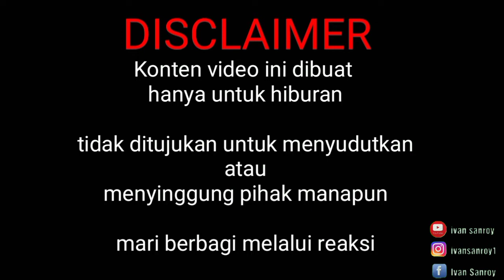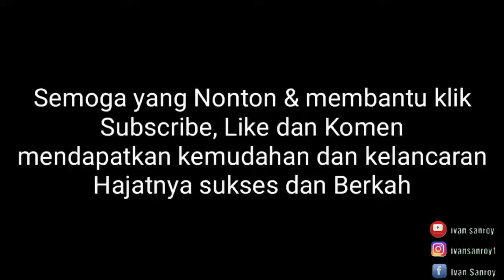PARAH !! INI DIA THE POWER OF EMAK-EMAK TERGOKIL!!!